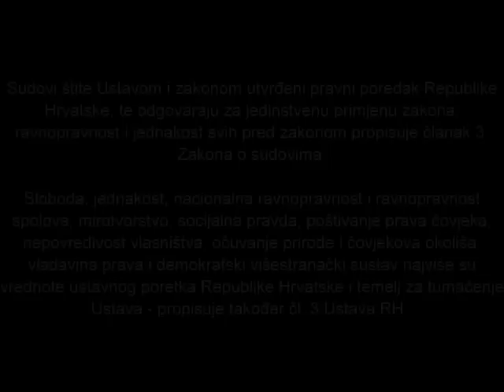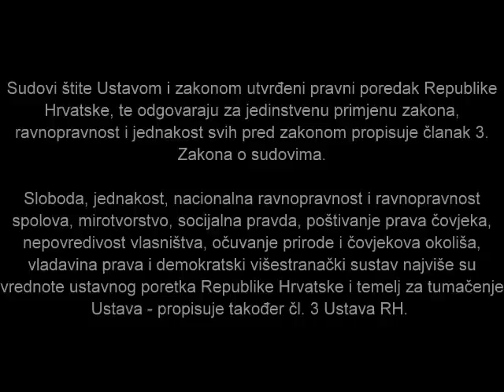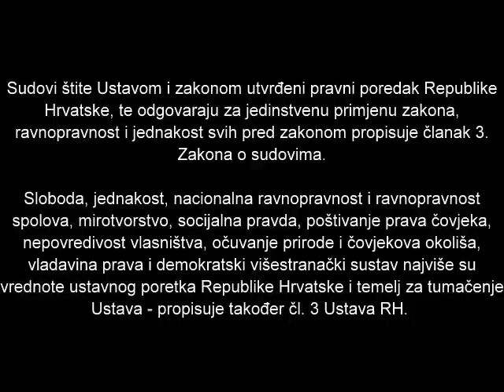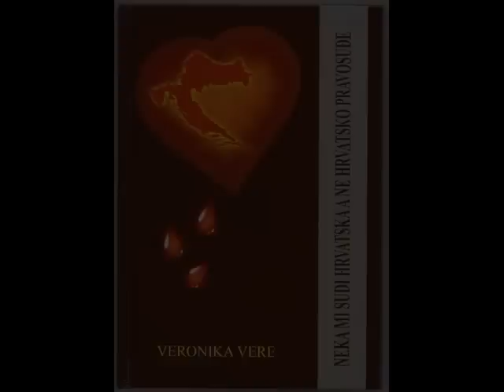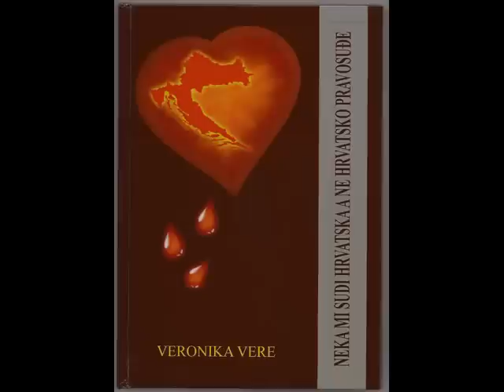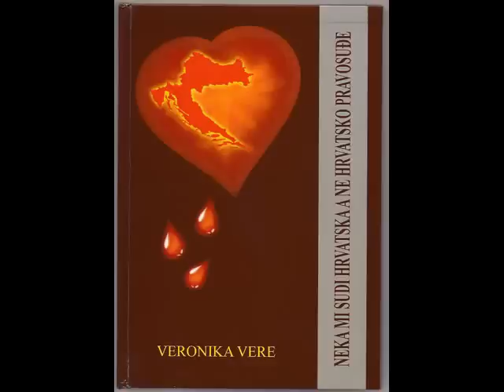HRVATSKI KRUGOVAL TORONTO - INTERVJU NADA LANDEKA - KORUPCIJA U HRVATSKOM PRAVOSUĐU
Hrvatski krugoval Toronto u nekoliko radio emisija ugostio je Nadu Landeka, predsjednicu Udruge Veronika Vere, udruge koja u svojim glavnim ciljevima ima borbu protiv korupcije i kriminala i zaštitu žrtava pravosuđa.  Landeka Nada u 20 minutnom intervjuju detaljno opisuje kako je korupcija rak rana Hrvatske  i što se može učiniti da bi život u Hrvatskoj bio pravedniji i ljepši.